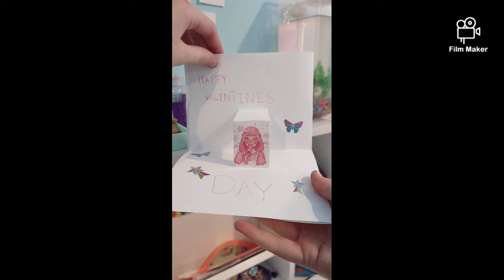how to make a pop-up card